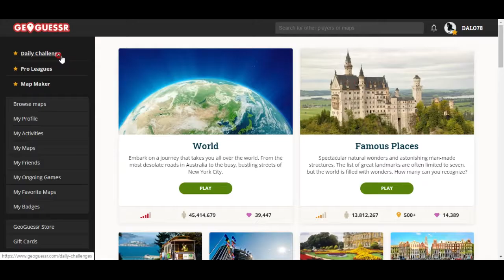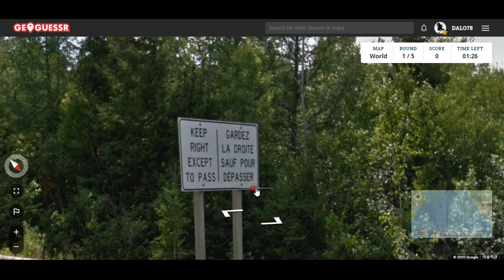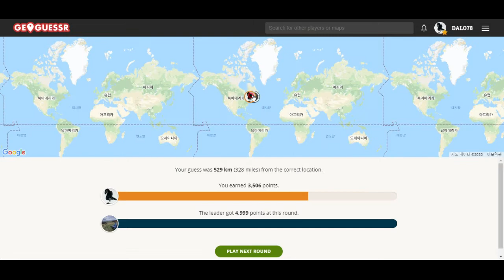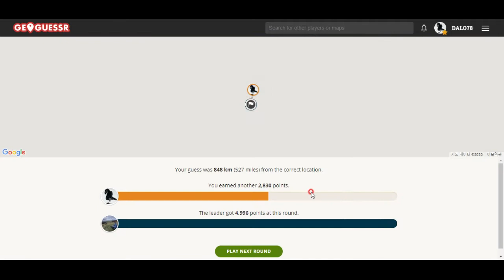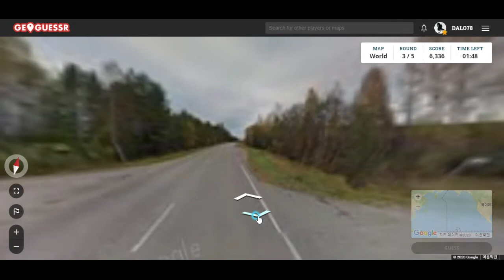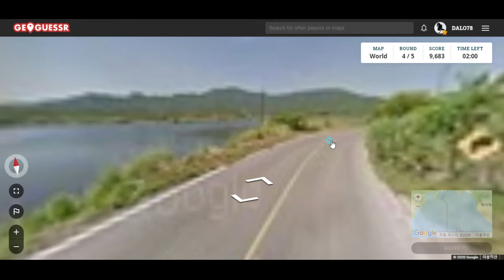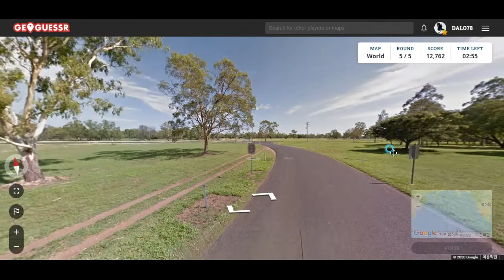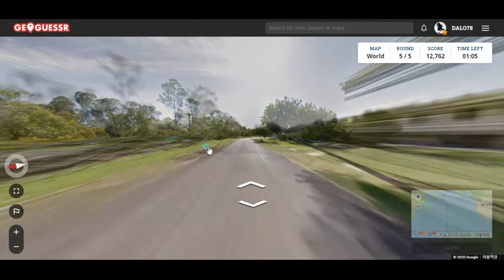GeoGuessr--이상한 나무가 잔뜩 있는 것을 봤을 때, 그곳이 호주임을 알아봤어야 했다... ㅠㅠ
사진만 보고 장소 알아맞히는 게임... 어렵습니다. 아직 멀었네요 ㅋㅋㅋ